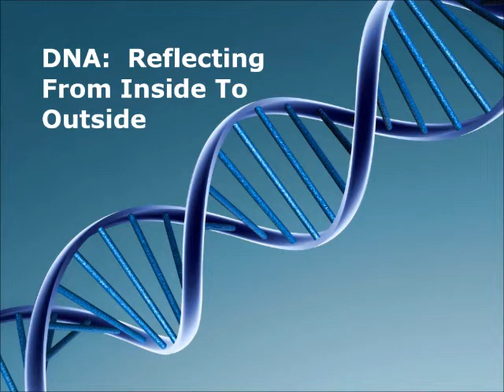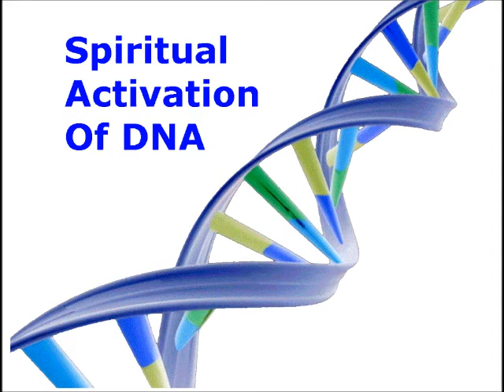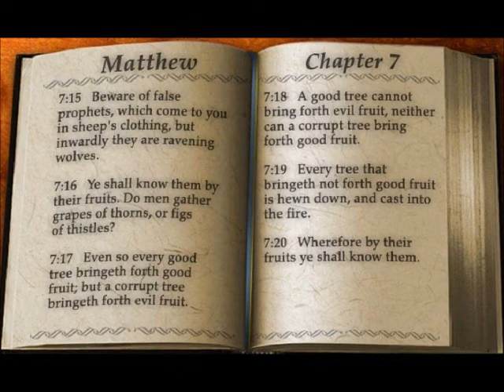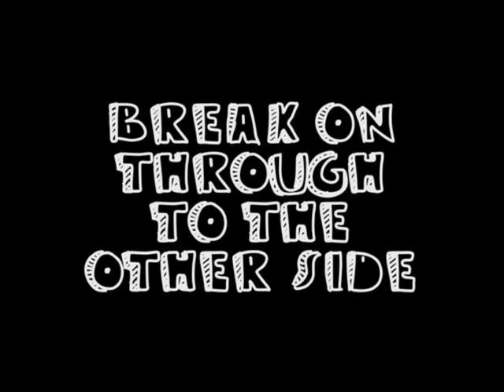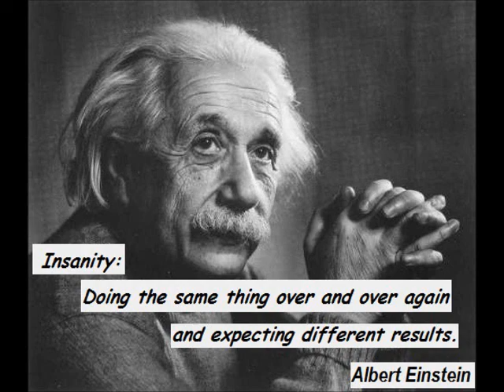DEAL WITH IT ~ PART 1 ~ by Zeph Daniel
POD: DEAL WITH .it

This is Part 1 of 2 parts..  This one starts out with a song written and composed by Zeph Daniel; GUTTER V..  Zeph's music can be found at Carova Media, Sound Cloud and Reverbnation.. There's quite a lengthy discussion in this video about the movie PAWN SHOP CHRONICLES, and how it relates to our current situation we all find ourselves in.. The story of our DNA continues in this series along with a discussion on chemtrails and how chemtrails are creating an extinction level event for humanity..

[QUOTE/] regarding the fallen xtian church, DNA, false teachings, assumptions, and the movie PAWN SHOP CHRONICLES. PROVING that traditional Christianity is based on a lie. [/UNQUOTE]